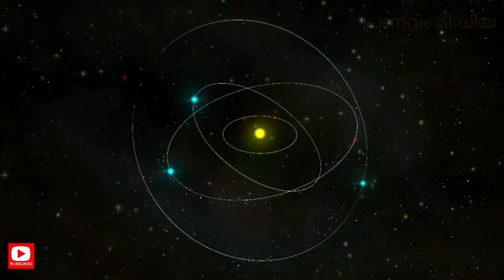തിരുവാതിര നക്ഷത്രക്കാരുടെ അതി പ്രധാന സവിശേഷതകൾ... ചെയ്യേണ്ട വഴിപാടുകൾ... പ്രാർത്ഥനാരീതികൾ...